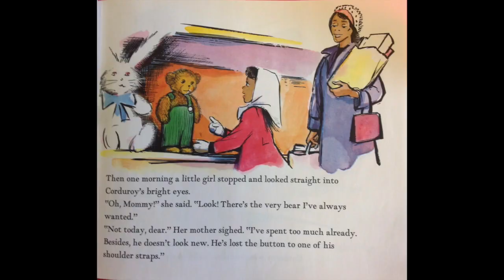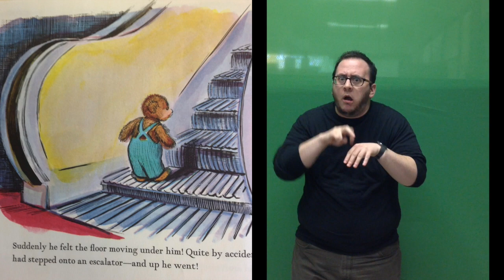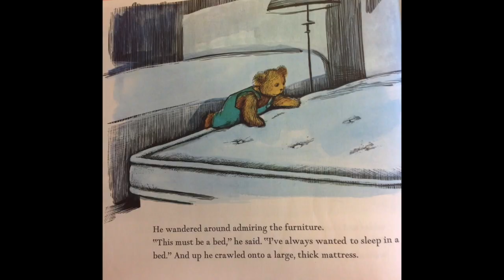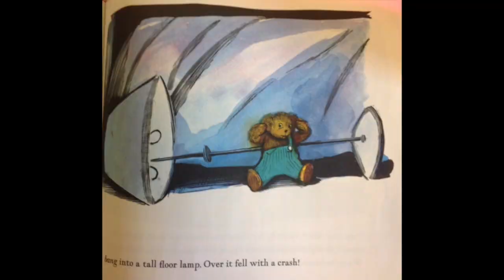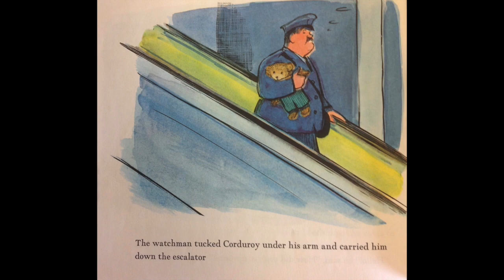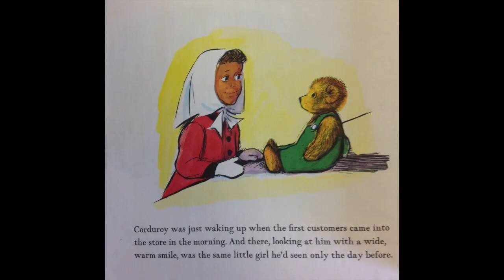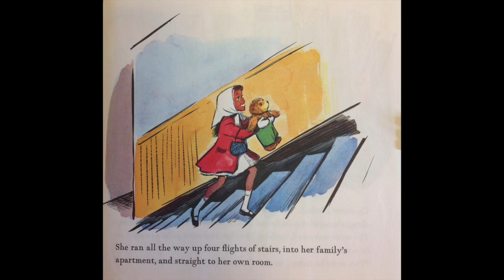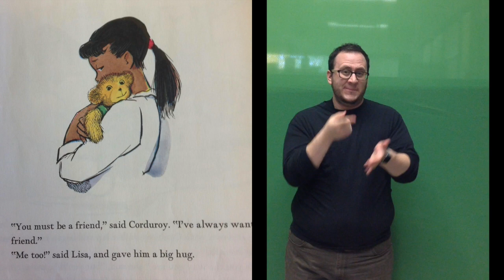Curdoroy ASL (No audio) (CC)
This video is an ASL reading of "Corduroy" by Don Freeman as performed by Linden Seaman. Closed captions of the English text are available for non-signers by clicking on the CC button.

image description: the screen is split in half. On the left are images of the illustrations from the book "Corduroy". On the right, Linden, a young caucasian man with short dark hair, a beard, black glasses and a black shirt stands in front of a solid green backdrop. He uses American Sign Language to convey the story associated with the pictures.

Rights to the text and art in this book belong to Don Freeman.